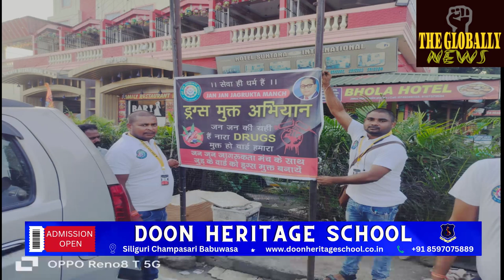# जन-जन जागरूकता मंच प्रेस कॉन्फ्रेंस (डी एम ए) में JAN JAN JAGRUKTA MANCH PRESS CONFERENCE AT DMA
# जन-जन जागरूकता मंच प्रेस कॉन्फ्रेंस (डी एम ए) में
JAN JAN JAGRUKTA MANCH PRESS CONFERENCE  AT DMA
The Globally News Updates